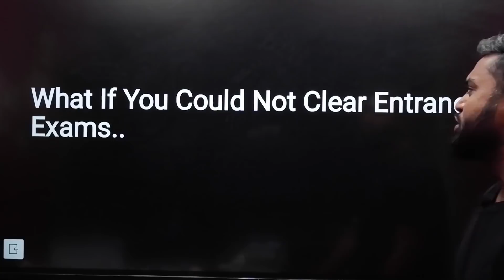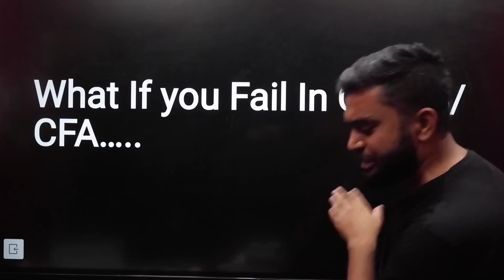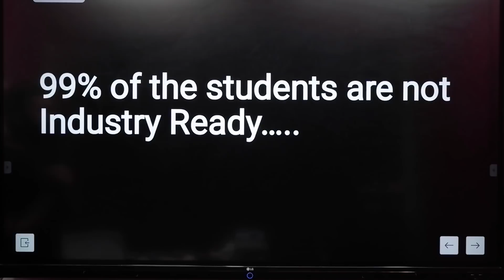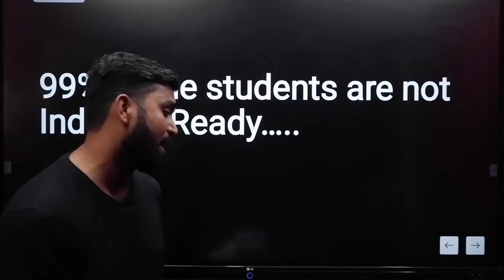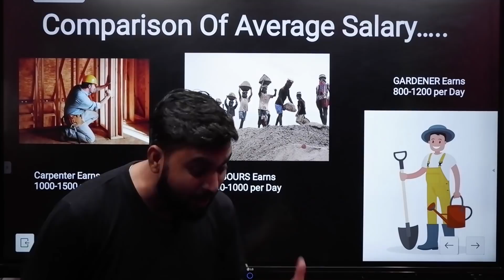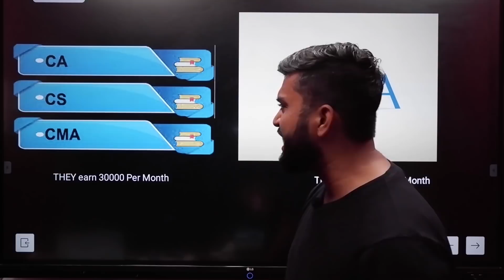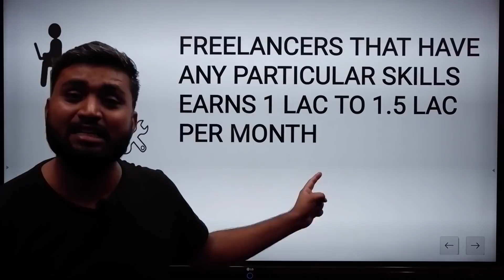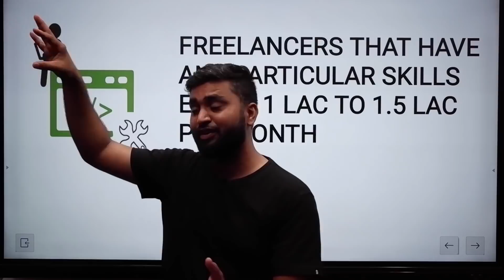Does your BOARD RESULT matter? | Shubham Jagdish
If you are worried about your class 12th result you need to know how much is it going to affect you.
What is the difference between you and the topper of your class?
What will happen if I don't score well? Does class 12th result really matter?
All of these questions must be triggering you but there are some facts you are unaware of, there are things that matter more that just some numbers and today in this video Shubham Jagdish is going to tell you, How your marks won't matter if you have the right learning mindset.

Our Annual course 'Spartans' for ISC students Batch 2021-22 is LIVE NOW!
TO ENROLL -
Download this app to access the course

Code :
JWJXV